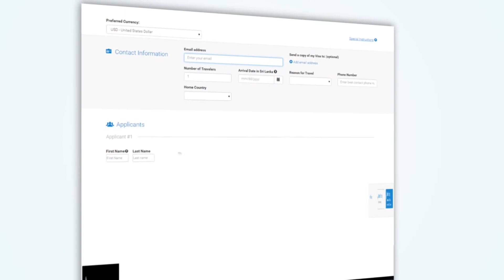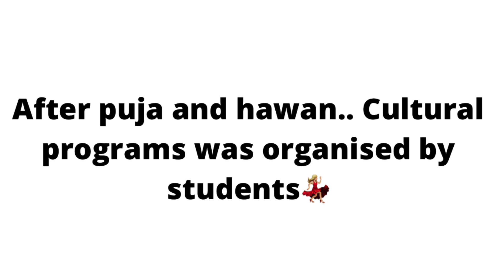Saraswati Puja in Videsh🙏🏻Dnipro, UKRAINE | Puja+Hawan+Bhog+Dance💃🏼| PURVEE MUKHERJEE.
Hello guys,

See how we celebrated☺️

❤️M O R E  P L A Y L I S T❤️